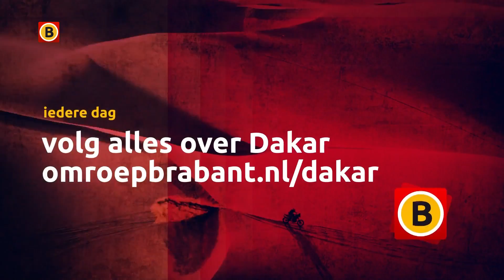Met veel kunst- en vliegwerk zit Michiel Becx nog in de Dakar Rally